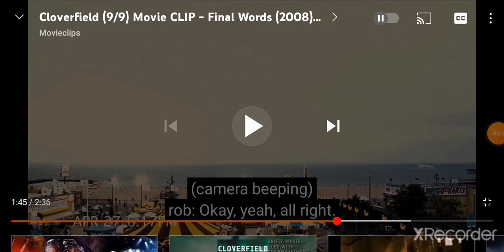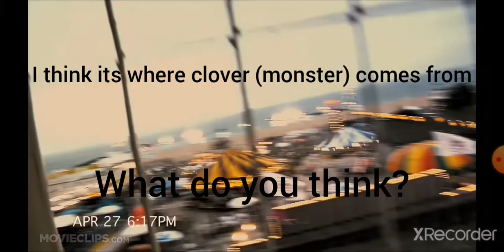Another Cloverfield 2008 secret?